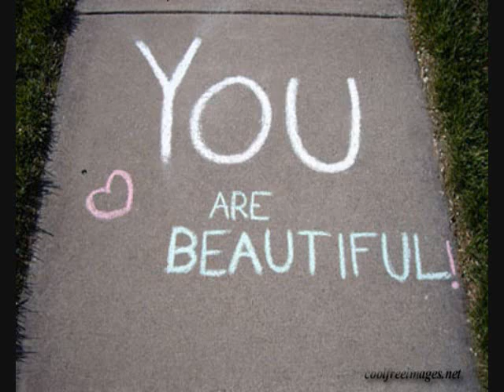Falling For You♥ *A Justin Bieber Love Story* Episode 22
Previously:

I rolled my eyes and went to look for them with poor, clueless Macy.
Episode 22:

Savannah's POV: We spent a good 10 minutes looking for my keys...which were on the kitchen counter. What a waste of time. Now I had a shorter amount of time for Macy. Yet closer to spending time with Justin. It can go either way. I put on a jacket and locked the doors. Me and Macy are FINALLY ready to go.

We were first walking around and looking at the displays on the windows. Then I grabbed Macy's arm and pulled her to a dress store. I started looking for the right one.

 "what are we doing here?"

 "I need a dress,"

 "why?" I thought for a moment.

 "...Anthony is taking me to lunch," there we go.

 "since when has he ever taken you to lunch?"

 "now,"

 "when?"

 "in an hour,"

 "ok then...what are you looking for?"

 "hmm...probably a pretty one?" I said, giggling. She looked at me with a face that said 'no shit.'

 "obviously but what type?" I wondered...what would Justin like?

 "a sundress or whatever I don't know. Just look for something pretty. Kay?"

 "alright," she said then we started searching. By the end of the 20 we had looking, we found a couple for me to try on.
 None of them were good. They looked terrible on me, which made me sad. I looked again, but this I actually look around the store. Not just one place.

 "did you find one?" I asked Macy. She shook her head, still looking. I let out a deep sigh.

 "wait wait! How's this one?" she took it off the rack and showed it to me. It was perfect.

 "it's so pretty! I'm going to try it on." I ran to the dressing room and tried it on. It fit perfect! I was so excited for this lunch.
 We on our way back to my house. I had almost 10 minutes left of free time until Justin would pick me up. I ran inside, not waiting for Macy, and tried on my dress. It looked more beautiful on me than before. I turned around and saw Macy at the doorway.

 "what do you think?" smiling wide, I turned around to show her how I looked all around.

 "I think you'd look better with shoes on," she said holding up the shoes I bought.

 "thanks so much Macy,"

 "your welcome," she said smiling.

 "so he's coming right now."

 "ok, ill see you later."

 "alright," I hugged her and she left. Now I was more excited than ever when I saw my reflection.

30 minutes later

Oh my god. I can't believe it. He isn't here and he never called. He wouldn't answer his phone either. If he stood me up I'm going to-...well I don't know. I will be sad but its Justin Bieber. What can I expect?
I sighed and laid on my bed. Feeling sad, I felt myself falling asleep and eventually I did.

3 hours later

NO POV: she's asleep and her phone rings, but she's still sleeping. Then it rang again.

Savannah's POV: I heard this vibrating noise coming from, in front of my face. I tryied to identify what it was if it was just me drea,ing or not, bit it was my phone. I got up fast and answered it, not even knowing who it is.

 "hello?"

 "hey..." ugh. It was Justin.

 "um...a little late?"

 "about that, I'm sorry. I had things to do."

 "well...I'm not forgiving you," I joked, curious of what he would say.

 "yeah? Well what do I need to do for you to forgive me?" I couldn't see him, but I knew we was smirking, like I was.

 "I don't know, you tell me,"

 "how bout I take you to dinner?" I knew my answer, but I was pausing. To make it seem like I was thinking about it.

 "fine. Please be on time," I giggled, and he laughed.

 "of course. At 8?"

 "sounds good," I smiled.

 "alright, until then" I giggled because he sounded funny, like always.

 "bye!" I laughed and hung up. I was really looking forward to lunch with Justin, but I guess dinner would be more accurate for this outfit.